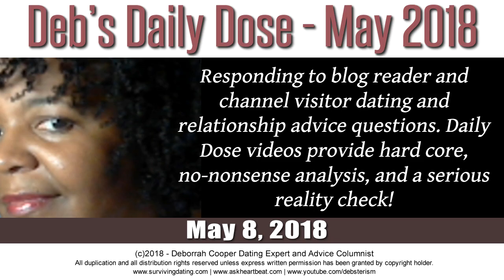Daily Dose of Reality Dating Advice with Deborrah Cooper | May 8, 2018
Dating and relationship advice for singles, dating couples and married men and women from the witty mind of Deborrah Cooper. These folks get a solid kick in the pants and a big dose of reality on the following subjects:

(1) I cheated on my wife but had an unexpected physical response that made me wonder what could be going on in my head.
(2) We worked together in the past; from time to time he calls me but every time he says we going to get together we never actually do because he always stands me up.
(3) Engaged to a man I met on the Internet three years ago, and though he claims he wants to marry me, I recently found out he is seeing another woman. Am I crazy to stay with him?
(4) I think black women are so beautiful, but none will give me the time of day! Can you help me?
(5) My aunt is constantly throwing shade at me...I'm trying to be patient since she is my aunt, but this is really getting on my nerves. Do you think she is jealous of me?
(6) My first love and boyfriend of two years told me he is falling out of love and wants to see other women!